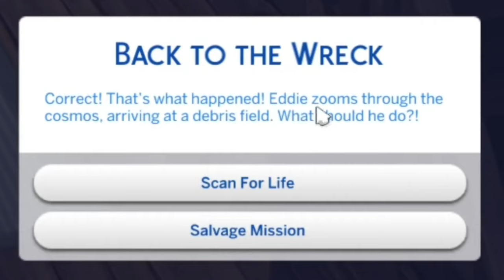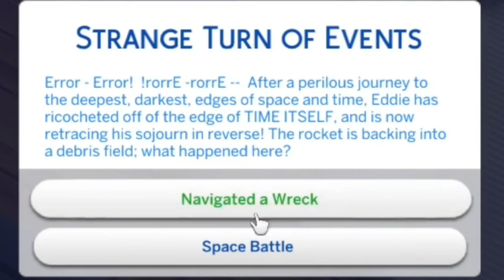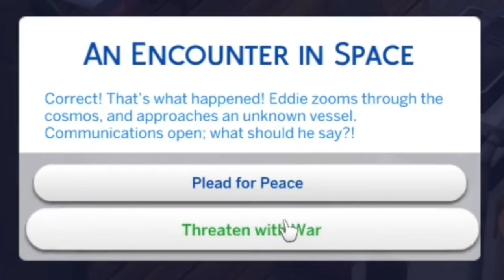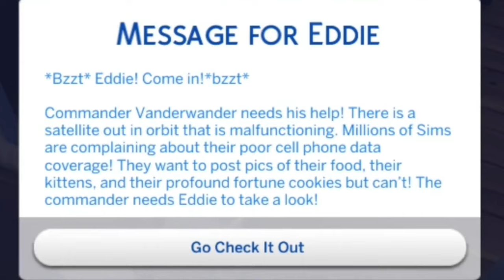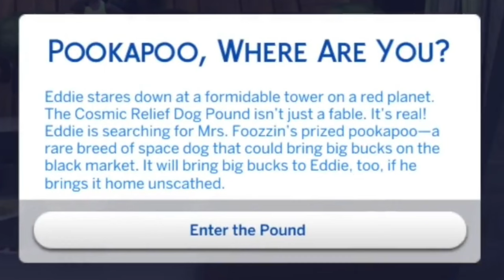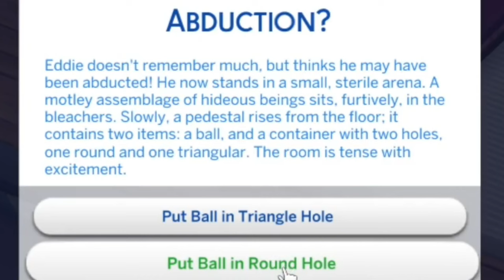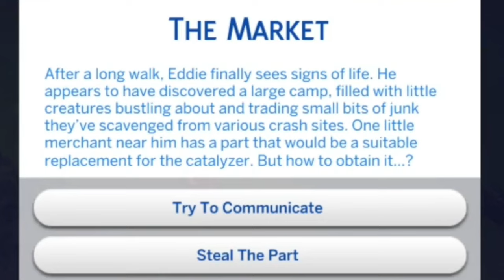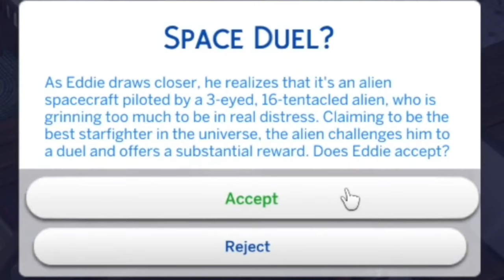Extraterrestrial Researcher Scenario | April Monthly Challenge | Sims 4 videos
Monthly Challenges, Episode 2: Here is April's challenge as suggested in the Discord for  @amandaplaysthesims

Challenges for April Level 1:
- Complete the Extraterrestrial Researcher Scenario
- In your March garden, plant any of the flowers listed below and grow it to maturity. (Bluebell, Crocus, Daisy, Rose, Snapdragon, Tulip.)
- Get struck by lightning.
- Take a shower in the rain.